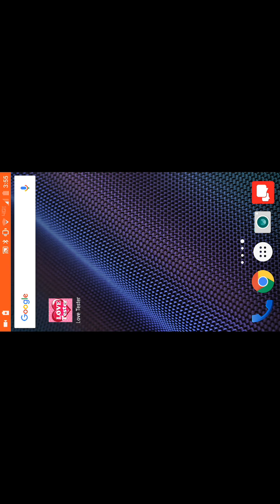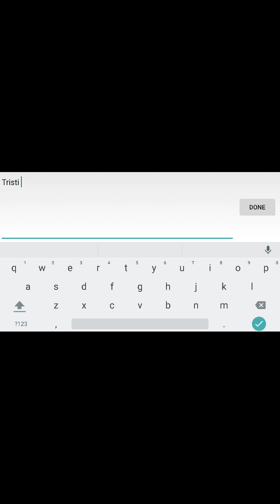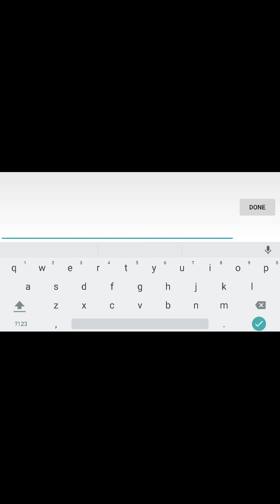Love Tester Episode 1- Love is in the air